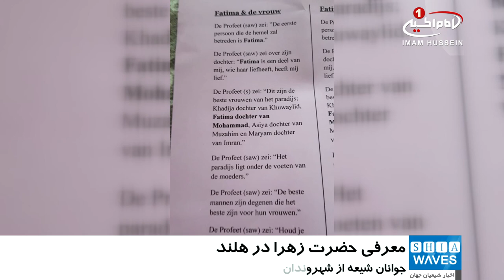معرفی حضرت زهرا سلام الله علیها در هلند، در روز جهانی زن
جوانان شیعه هلند، در «روز جهانی زن» اقدام به معرفی «حضرت زهرا سلام الله علیها» نمودند.
به گزار شیعه ویوز، اعضای «مرکز فرهنگی ایمان» که یک موسسه مردم نهاد است ، با برپایی خیمه ای در شهر بندری «روتردام» در این روز  به معرفی شخصیت بزرگ بانوی دوسرا حضرت زهرا سلام الله علیها به غیر مسلمانان پرداختند.
آنها با نوشیدنی های سرد و گرم و شیرینی از شهروندان پذیرایی کردند و شاخه های گل را نیز به آنان هدیه دادند.
این شاخه های گل  مزین به نوشته هایی بودند که گوشه ای از شخصیت حضرت زهرا سلام الله علیها در زندگی شخصی و اجتماعی شان را به غیر مسلمانان معرفی می کرد.